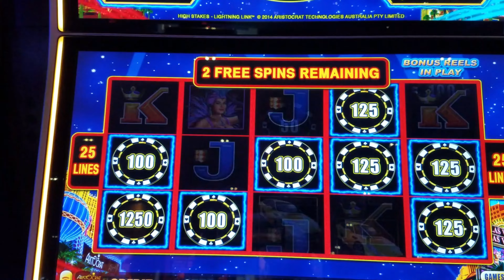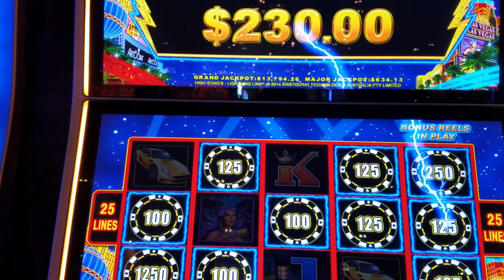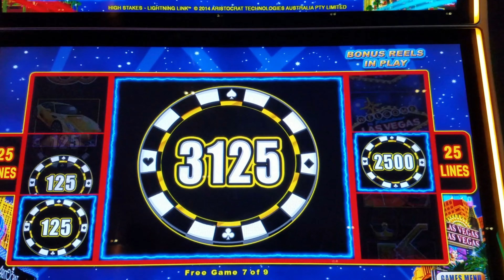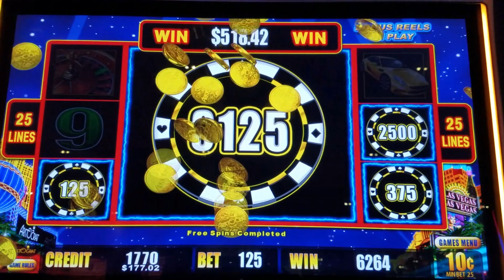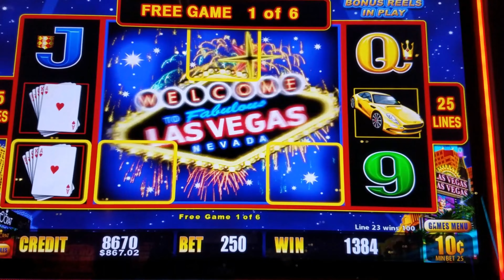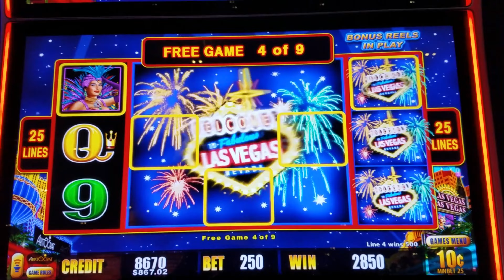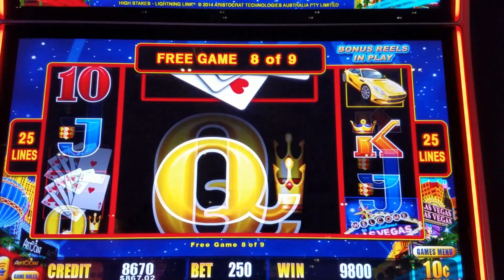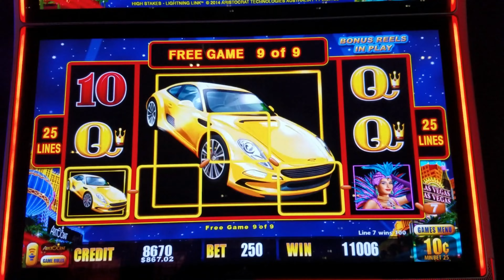Lightning Link ♠️High Stakes!♣️ $2.50 - $25 Bets.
Super Secession!
Gambling @ North Star Mohican Casino Resort
Started with $100 and 100 free play.